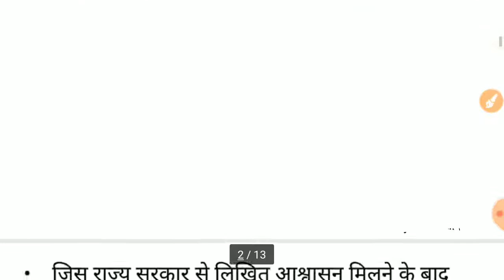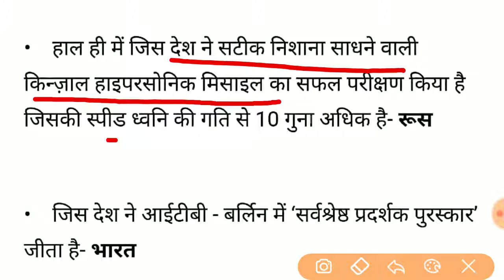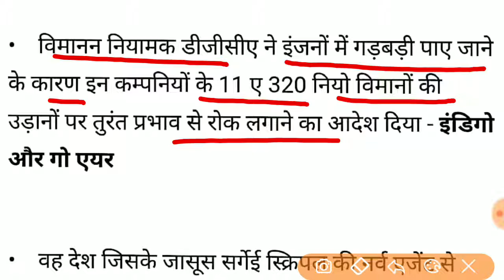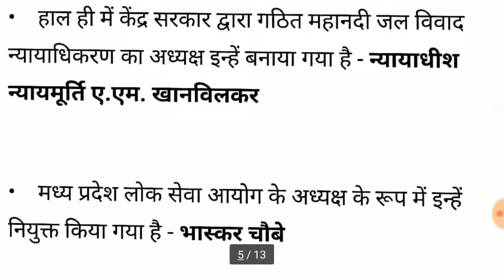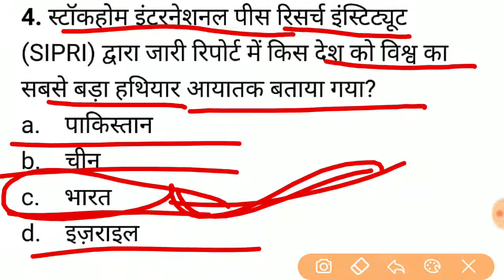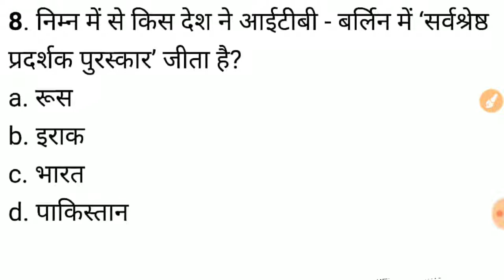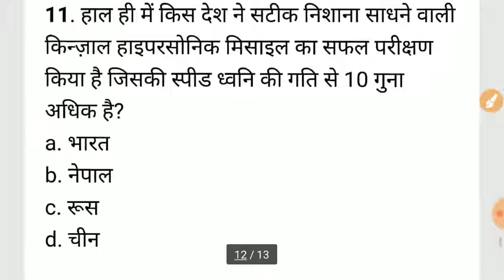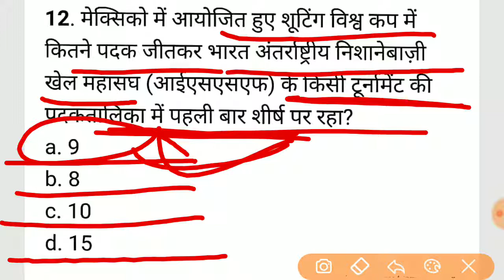DAILY CURRENT AFFAIRS 13 MARCH 2018